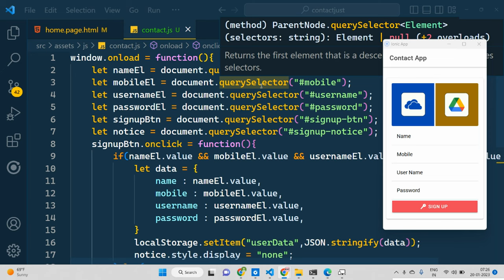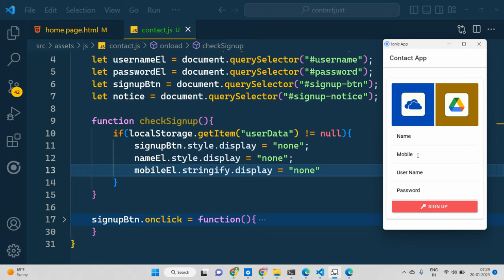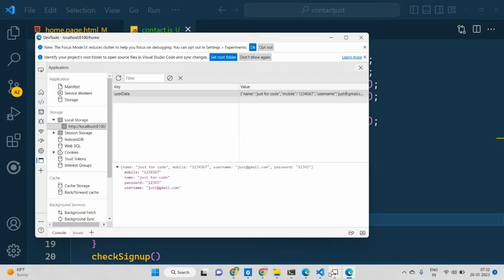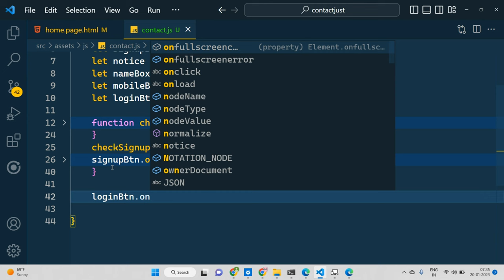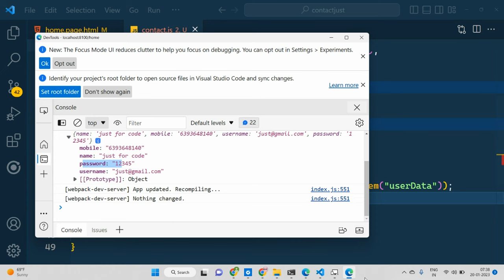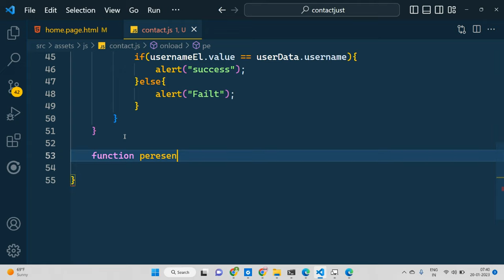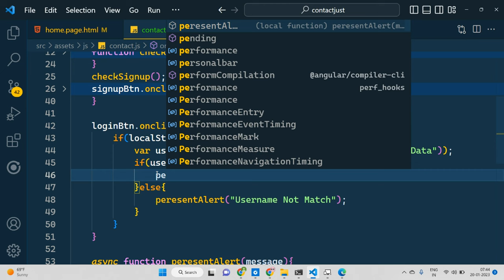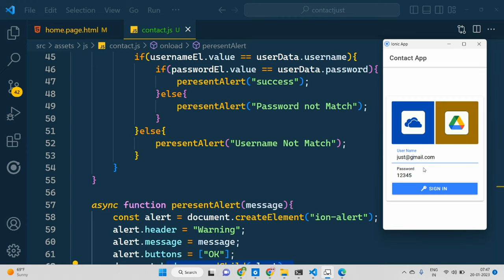CH-4 ANDRIOD APP DEVELOPMENT IN HINDI | HTML | CSS | JAVASCRIPT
android app
android app derive
android app derive
javascript android application
android app web using javascript
android app web application using javascript
android app derive project
android app in javascript
android app website using html and css
image derive app html css javascript
create image derive app javascript
image derive program in javascript
build image derive website with javascript in hindi
javascript image derive game
javascript image derive app in hindi
how to make a image derive app in javascript
image derive app javascript

how to create Crud App using html CSS JavaScript